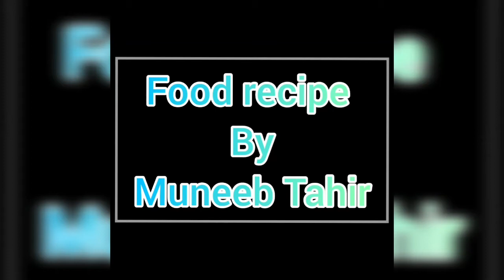Must try this recipe at home 🏡 || chapli kabab || (eid special) || BUTT TELEVISION